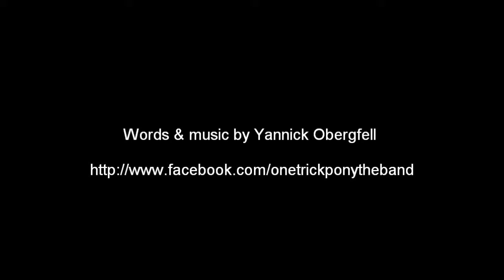Dishwasher Blues (Original Song)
Live @ L'Hotel de l'Ange Guebwiller